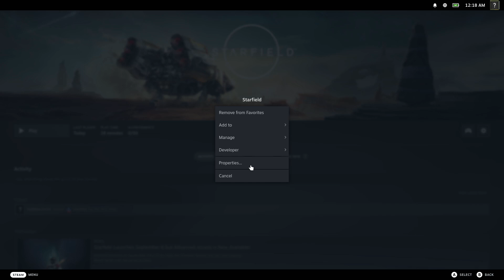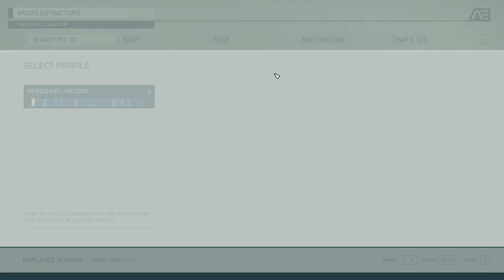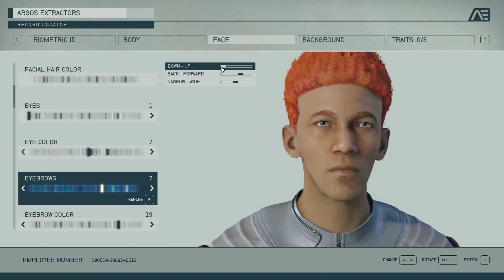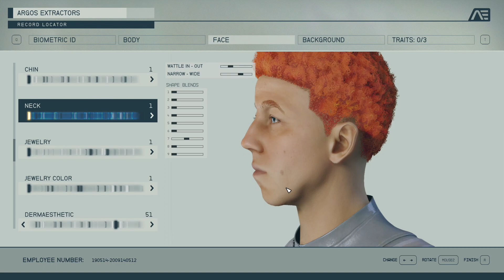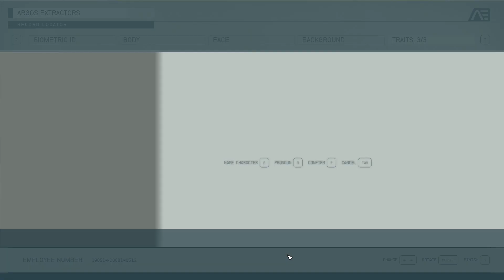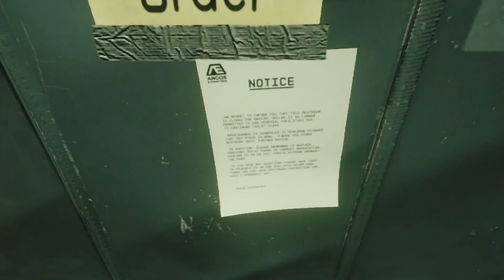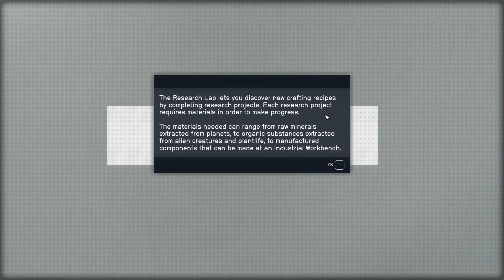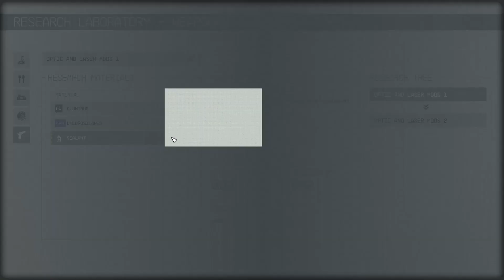Starfield - part 1